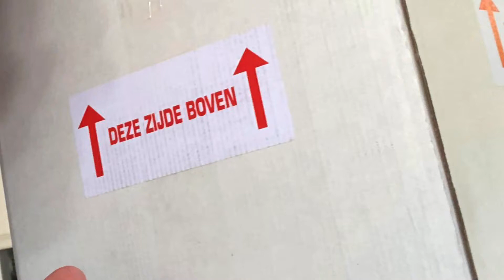Beermail van Extreme-beers.com | Beergeekholland | Unpacking